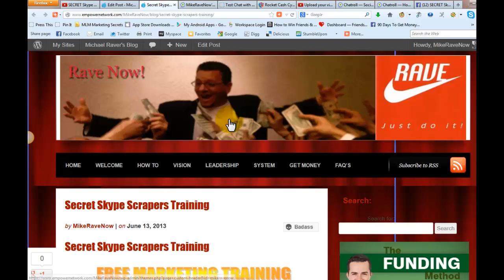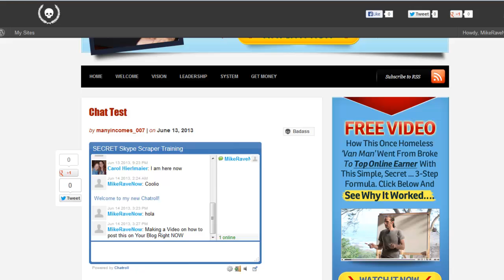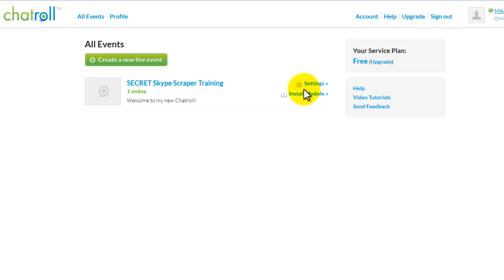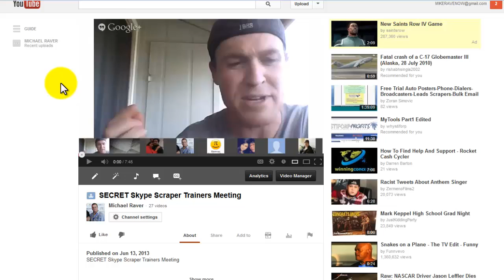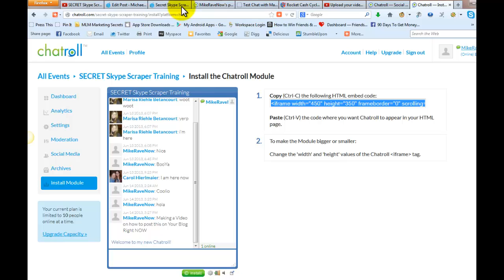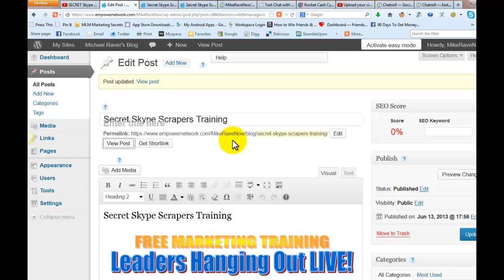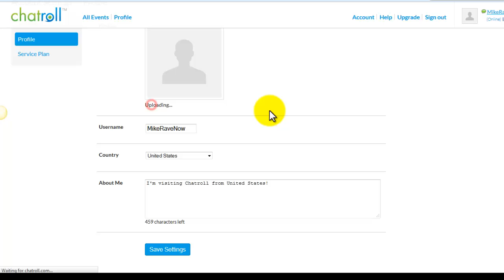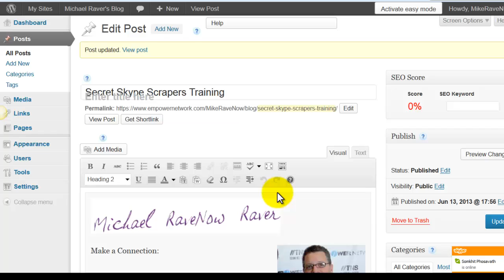How To Use Chatroll An Online Chat for Your Website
Use Chatroll to Allow your Viewers to Say SOMETHING!
Everyone has Something to say,
And the more they Participate,
the More Likely they will be interested in
What you are offering with Your Marketing Team.

Here is a Video on How to Use Chatroll -
An Online Chat for Your Website AND for Your Marketing Team!

And Using Chatroll with a Marketing Team would be Best.
You can Assign one (or more) to Monitor the Chatroll.

Answer Questions,
Make Statements while Somone else is Talking,
and INTERACT with you Audience!

Instead of just SHOWING Them "stuff"

This BADASS Tool (Chatroll),
Will Change your Marketing Team for the Better.
Just be sure to Coordinate a Moderator because

You CAN Boot people who are just bein' Dicks.

Enjoy this Video on
How To Use Chatroll,
Online Chat for Website
Online Chat for Your Website
Chatroll,
BADASS Tool,
Marketing Team,
Your Marketing Team